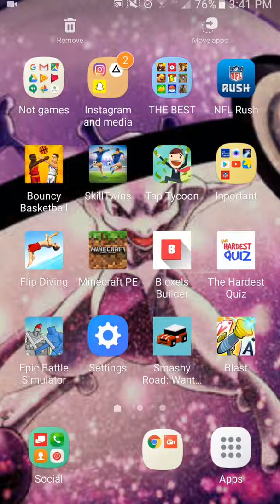The future of this channel